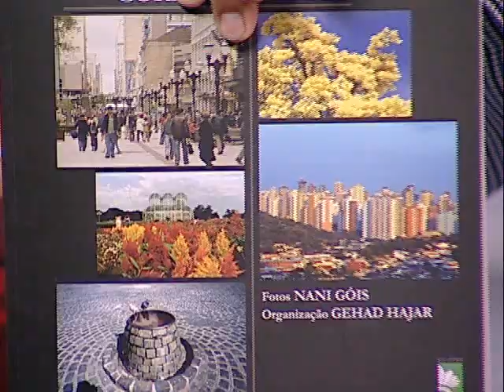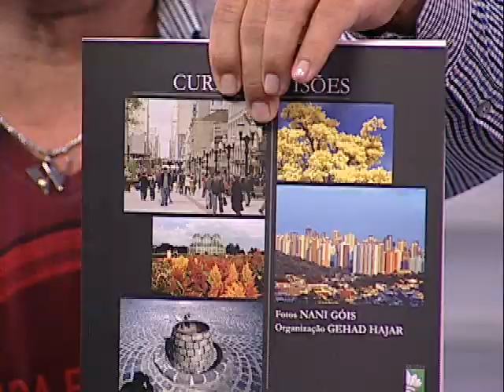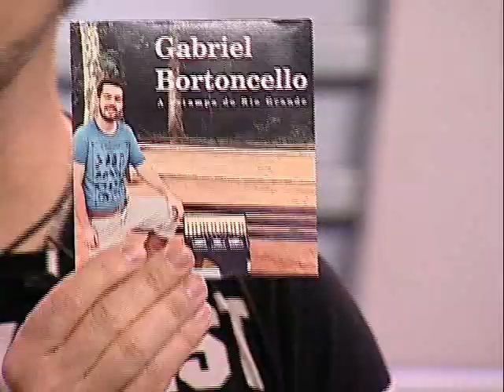Programa Política e Viola - Maria Victoria - Bloco 01